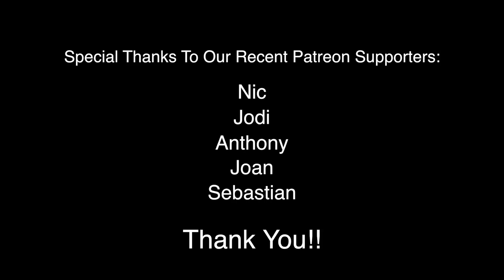These Blood Tests Offer More than Your Doctor Knows!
Dr. Joyce Johnson discusses the blood tests and in-depth results that she offers and what you can learn from them.  She also discusses particular courses of action based on the results of these tests that most doctors don't know about!